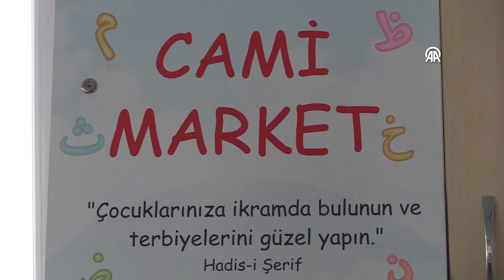'Cami market' ile çocuklar Kur'an kursunu doldurdu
Amasya’da Ataşehir Camii'nde hayata geçirilen "Cami Market" uygulaması ile Kur'an kursuna gelen çocukların sayısı ikiye katlandı.